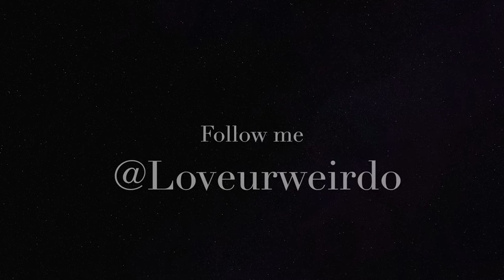EVENING TEA : Acrylic Time Lapse Painting : LoveUrWeirdo.com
Shop LoveUrWeirdo.com

This Painting is for sale!! You can find prints of EVENING TEA on Loveurweirdo.com. I hope you enjoy watching my process. I also want to give a big shoutout to Oktae! You can find links to her music below. She is an incredible musician so be sure to support her.

Original Art , Prints , Custom Art!!

Oktae
1st song: Lost in your mind
2nd song: Trapped Tiger

Musician Info:
Category
Film & Animation
SHOW LESS